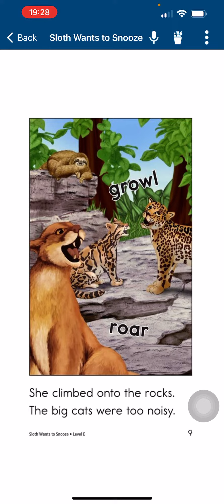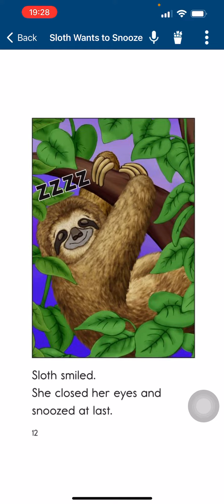ngày 7 tháng 9, 2023